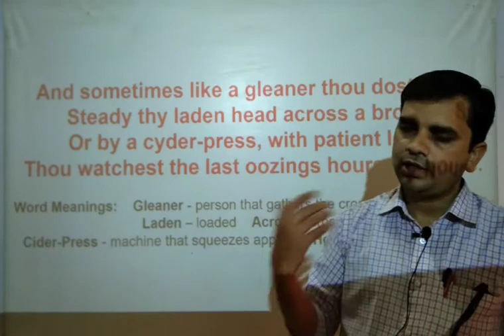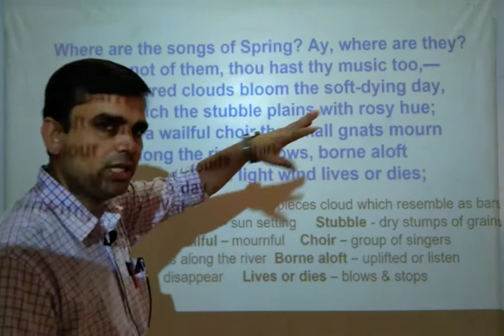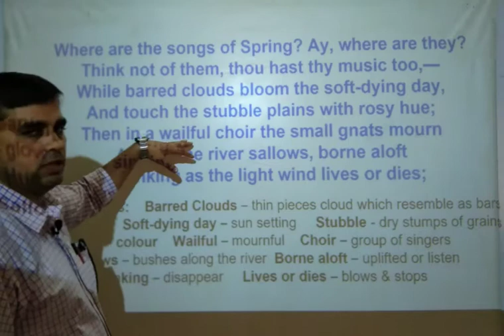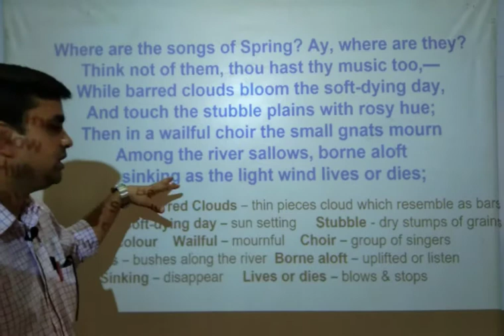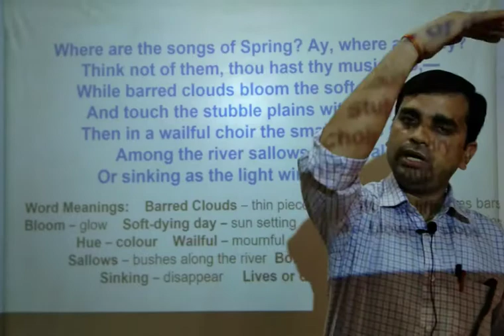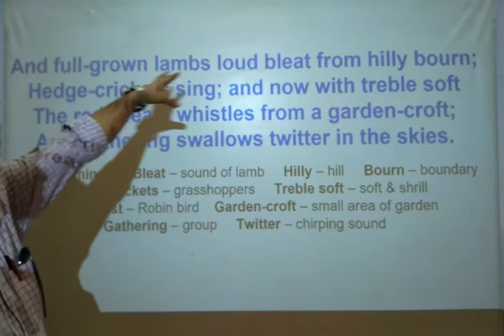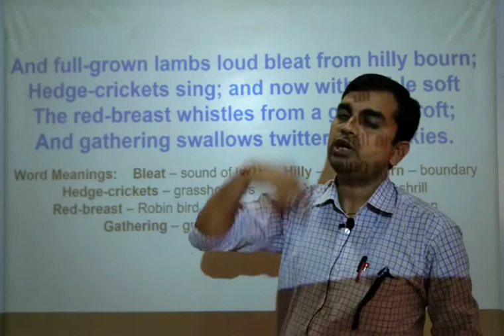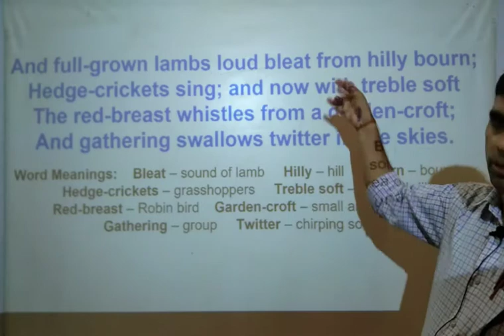Ode To Autumn Part - IV B. A. - II